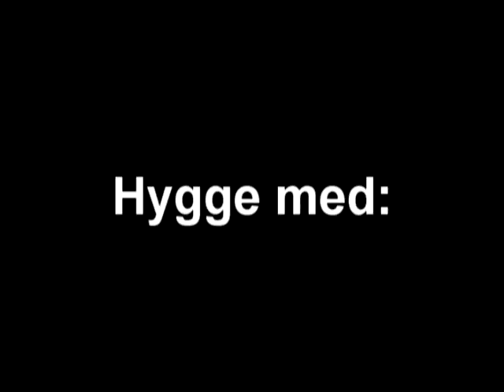Hygge med Lasse Jonas og Sebastian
En hyggelig dag.